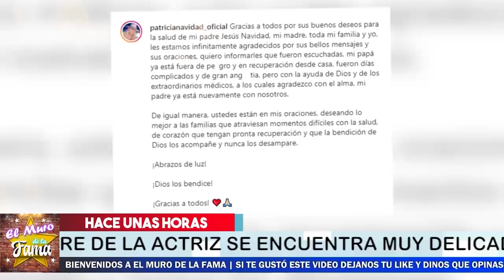🎚️🖤 ¡ 𝗨𝗥𝗚𝗘𝗡𝗧𝗘 ! 😭 Paty Navidad 𝗣𝗶𝗱𝗲 𝗢𝗿𝗮𝗰𝗶𝗼𝗻𝗲𝘀 Por su Padre 𝗧𝗥𝗜𝗦𝗧𝗘 𝗡𝗢𝗧𝗜𝗖𝗜𝗔 🔴Devastadora noticia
¡ 𝗨𝗥𝗚𝗘𝗡𝗧𝗘 !  Paty Navidad 𝗣𝗶𝗱𝗲 𝗢𝗿𝗮𝗰𝗶𝗼𝗻𝗲𝘀 Por su Padre 𝗧𝗥𝗜𝗦𝗧𝗘 𝗡𝗢𝗧𝗜𝗖𝗜𝗔

Devastadora noticia la que recibe la actriz

elmurodelafama

¡ BIENVENIDOS ‼️

Entertainment
Television program
noticias de espectaculos
espectaculos noticias
noticias de la farandula
tv mexicana
Televisa espectaculos
chismes
escandalo de los famosos 2021
farandula 2021
chisme de farandula
karol tamiko
programa hoy
suelta la sopa
polemica
Ventaneando